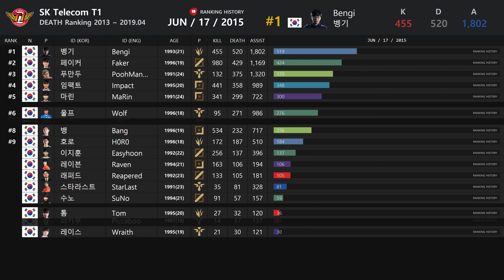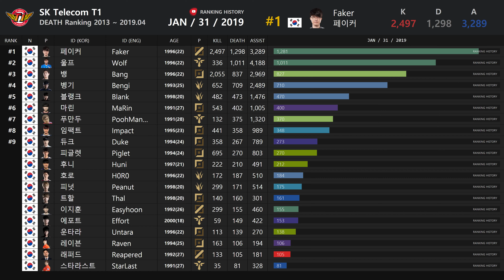세계 최고 명문 클럽 ★ SKT T1 롤팀 데스(DEATH) 누적 순위